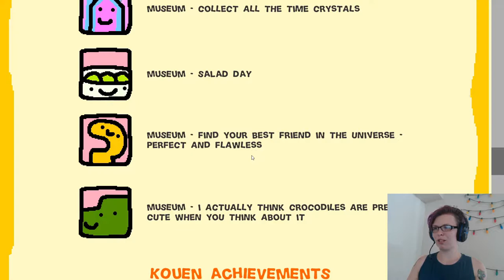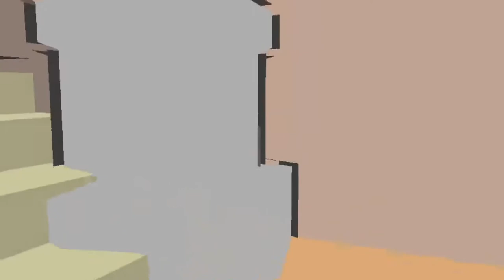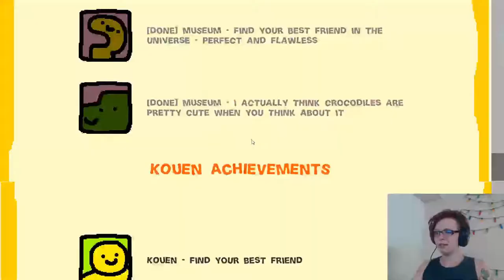The Museum is Open! (Compendium of Cuteness pt 2)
The second game in the Compendium of Cuteness is Museum!